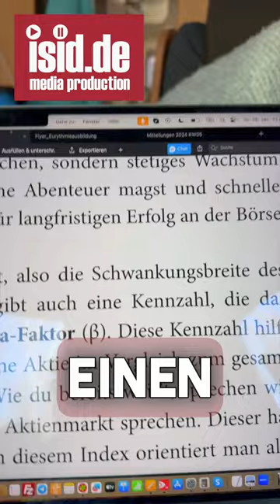Mami goes Millionär-making of-2.MP4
Mami goes Millionär - Das Hörbuch - "Making of" Nr. 2

In der Tat hatte ich in meiner privilegierten Lage, von einer Sachbuchautorin persönlich wertvolles Wissen vorgelesen zu bekommen, nicht nur einen Aha-Effekt!

Es heißt zwar immer, der Mensch sei nicht multitasking fähig, besonders nicht der Mann und ganz besonders nicht der alte weiße Mann, dennoch gelang es mir zwischen Sprachcoaching, Text- und Aufnahmekontrolle, noch die ein oder andere Idee aufzuschnappen, wie ich selbst nach dieser Produktion als Investor durchstarten kann.

Und dann heißt es: Papi goes Millionär!